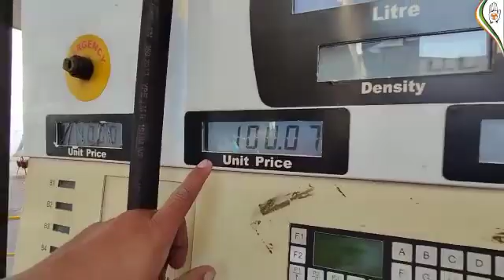modi ji so rahe hai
modi ji so rahe hai ab hum bhi so jate h